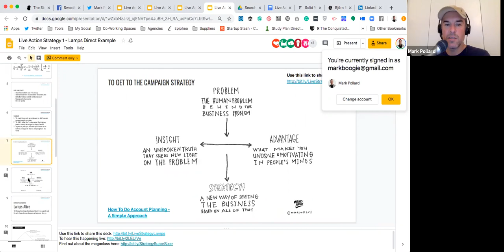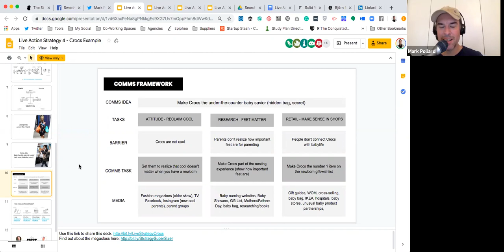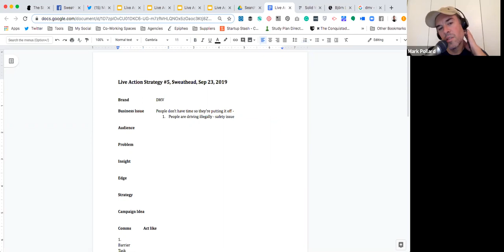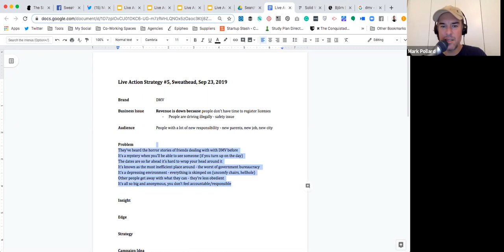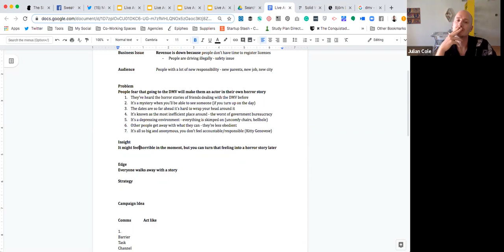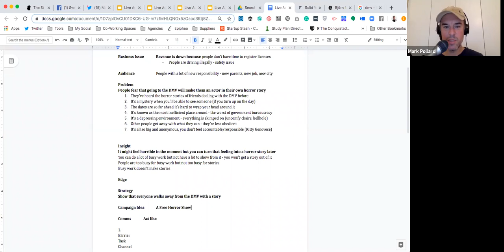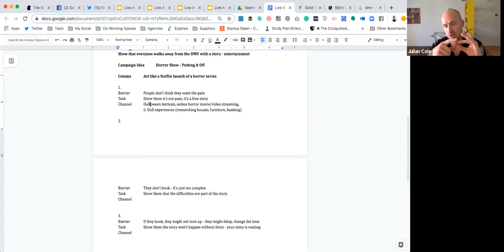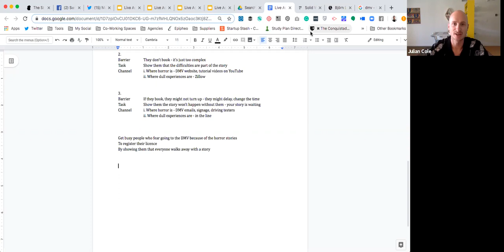Live Action Strategy - Mark Pollard and Julian Cole, an episode of Sweathead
Here's what doing strategy live can look like. In this episode of Sweathead, Julian Cole (Planning Dirty) and Mark Pollard (Sweathead) do what they often do on stage as part of The Strategy Super Sizer Megaclass - they try to turn a business problem into a creative brief and then into a communications plans.

In this live workshop, we focus on the DMV - yes, where you go to register your license and pay fines.